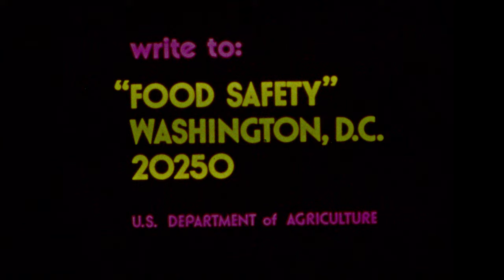𝟙𝟡𝟟𝟠 𝔽𝕠𝕠𝕕 𝕊𝕒𝕗𝕖𝕥𝕪 ℂ𝕠𝕦𝕟𝕔𝕚𝕝 ℙ𝕊𝔸 𝕋𝕍 𝔸𝕕 - 𝟙𝟞𝕞𝕞 𝕋𝕣𝕒𝕟𝕤𝕗𝕖𝕣 𝟜𝕂 ℂ𝕒𝕟𝕠𝕟 𝔼𝕆𝕊 𝕄 - 𝕄𝕒𝕘𝕚𝕔 𝕃𝕒𝕟𝕥𝕖𝕣𝕟 - 𝔻𝕒𝕍𝕚𝕟𝕔𝕚 ℝ𝕖𝕤𝕠𝕝𝕧𝕖